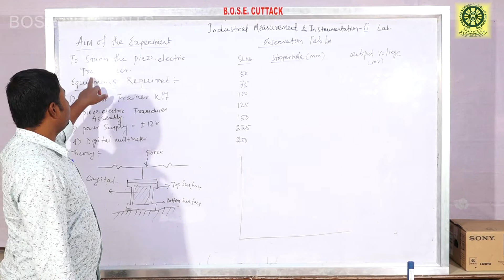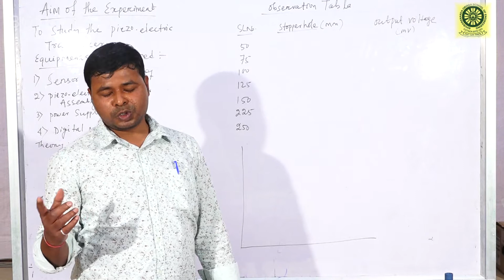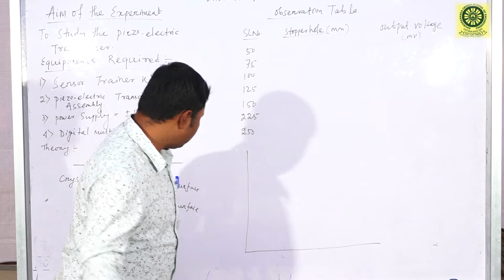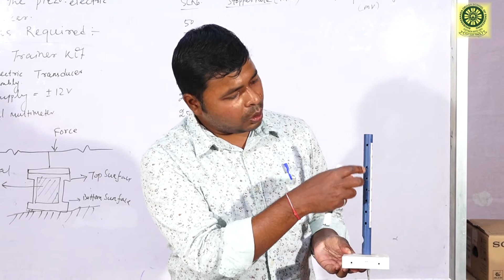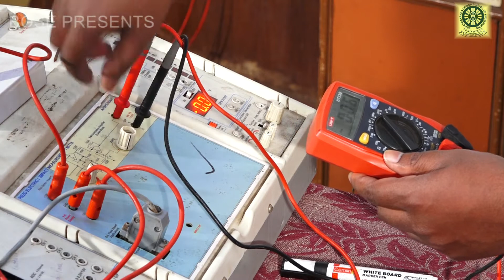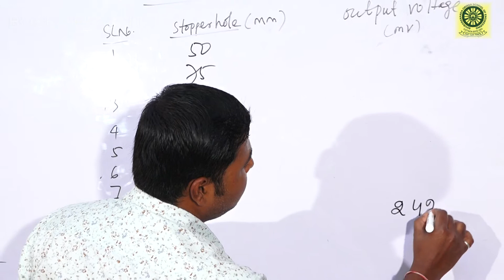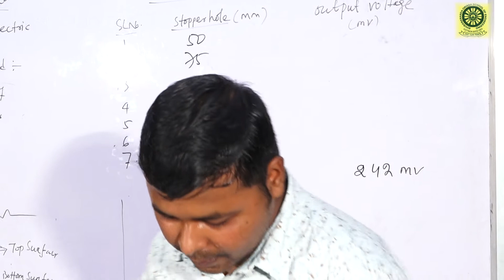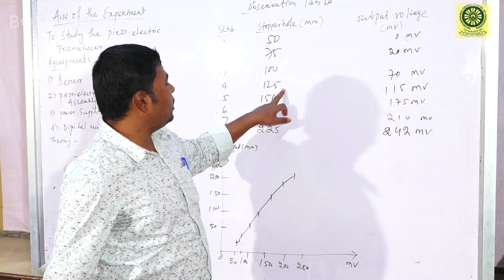To study of piezo-electric transducer